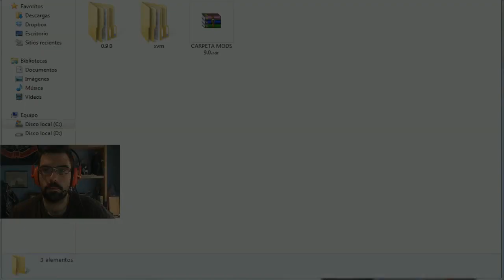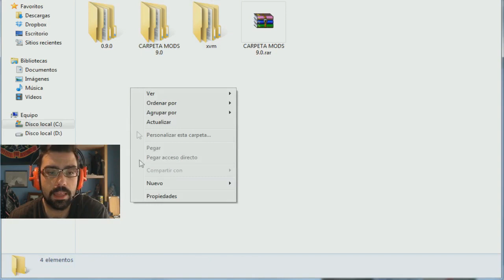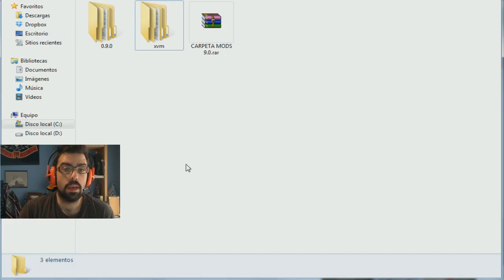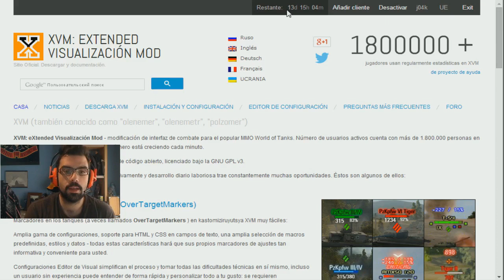Paquete de Mods 9.0 World of Tanks Español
A disfrutar y recordad darle a me gusta y a suscribiros :) si tenéis alguna duda o queréis comentar algo pues a escribir, o sino vendrá el Furby asesino a por vosotros!.
¡¡¡¡¡¡Suerte y os veo en el campo de batalla!.

Edición de vídeo:
Sony Vegas